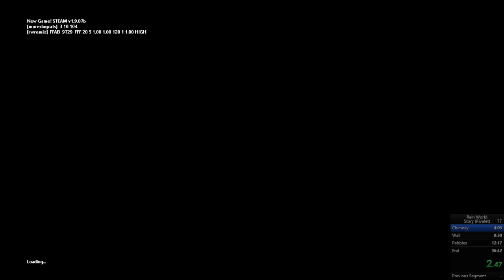[Rain World] Rivulet Speedrun Story% 33:47